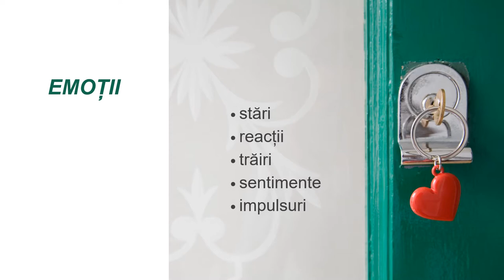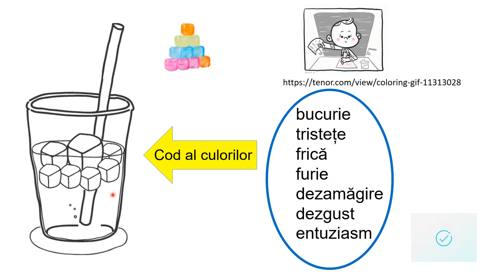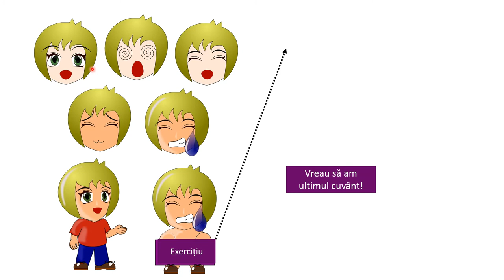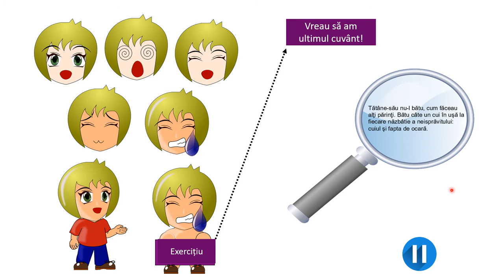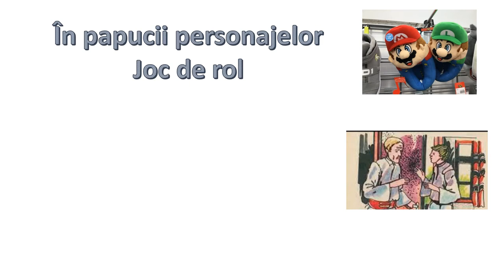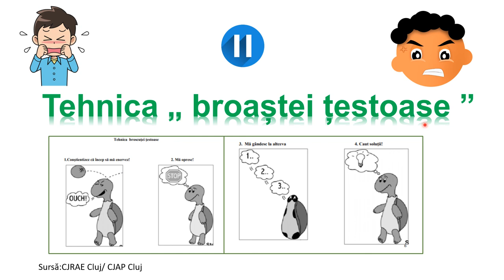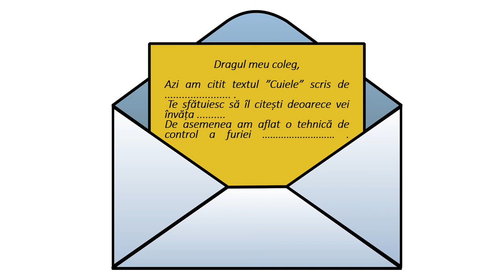”Cuiele” după Pop Simion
Resursa propune elevilor diverse exerciții sau jocuri prin care să își exprime trăirile generate de lectura povestirii ”Cuiele”.
Elevii vor realiza un ”pahar al emoțiilor” folosind propriul cod al culorilor, După lectura textului în ritm propriu, elevii vor identifica emoțiile generate de diverse momente ale acțiunii, vor desfășura jocul de rol ”În papucii personajelor” și vor descoperi o tehnică de control a furiei (tehnica broaștei țestoase). La final vor scrie un bilet unui coleg în care să îi recomande lectura acestui text, aducând argumente.

Autor: Elisabeta Mânecuță